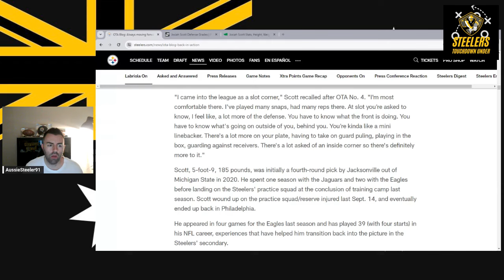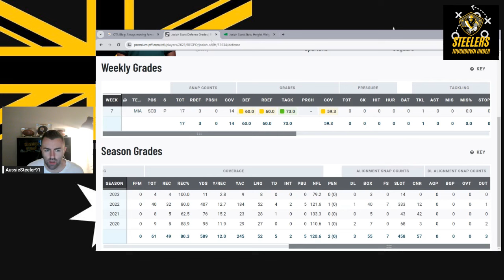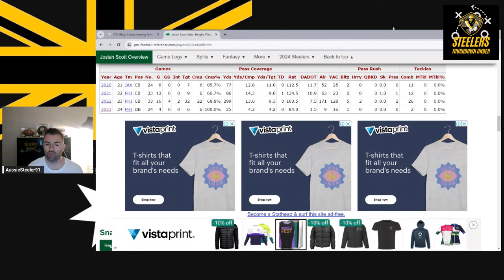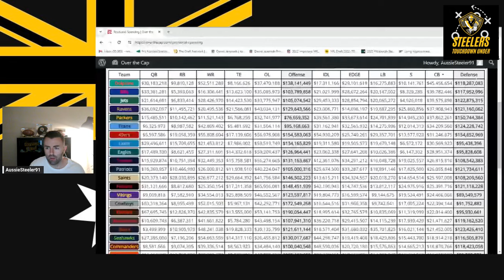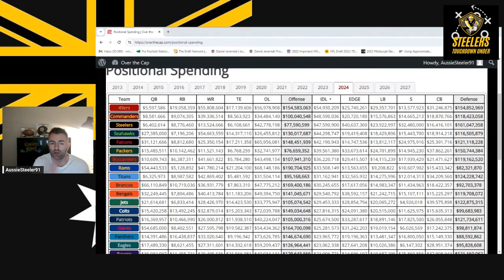Who Will The Steelers Slot Corner Be In 2024 - Beanie Bishop or Josiah Scott?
On this episode of Steelers Touchdown Under: Matty discusses the Pittsburgh Steelers defensive backs currently fighting for the starting slot corner spot, including UDFA Beanie Bishop, 5th year CB Josiah Scott, or a mix of different players in the secondary.

What abilities and skills does Josiah Scott bring to the Steelers secondary? Is he legit competitor for Beanie Bishop? Can Beanie Bishop beat out Scott? Could the Steelers look at a 'slot corner by committee' approach? And why is it important for the Steelers to find a slot corner solution that is both cheap and is viable over the medium to long term?

Hear Matty's takes on all of this and more in this latest episode of Steelers War Room.

Don't forget to leave your thoughts & opinions in the comments below!